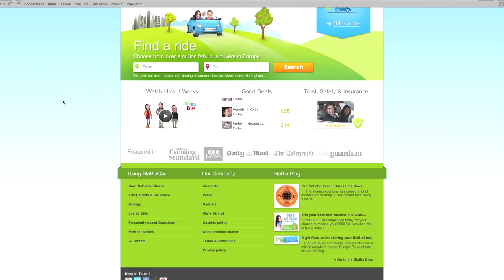Citi: 2013 FT/Citi Ingenuity Awards: BlaBlaCar Finalist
Meet Nicolas Brusson of BlaBlaCar. The organization emerged as a finalist of the 2013 FT/Citi Ingenuity Awards after lowering the mental barrier of travelling with a stranger. Thanks to a website that helps build trust between travelers and drivers, millions across Europe use ride-sharing to get from point A to point B.